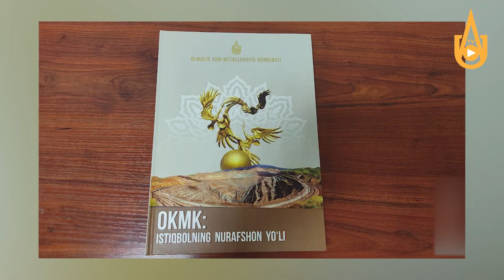“Qadring baland bo`lsin ona-tilim”. “Olmaliq KMK” AJda tashkil etilgan bayram tadbiridan lavha